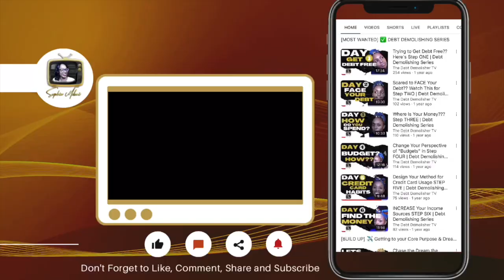To Save Your Tax Refund OR Spend it on BEY? 🤔 (Beyonce World Tour Tickets) / Debt Demolisher TV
◉  DDTV TOOLBOX  ◉

The Debt Demolisher®️ TV appreciates your continuous support!  📣

     ◉  SECTIONS  ◉
Since Beyonce dropped the announcement for her 2023 Renaissance World Tour in early February, are you planning to use your tax refund to pay for those tickets? Beyonce's announcement was so strategically designed to be shared at the top of tax filing season! Beyonce knows that people will be ready and willing to pay whatever price to get those tickets to her show! So why not make it easier on her fans to buy making tickets available during tax time. In today's episode on the Debt Demolisher TV, you're going to learn and hear the following:

▶︎ Why it's important to evaluate how you spend your tax refunds - @1:42
▶︎ Tax Refund Mistake #1: I blew. my tax refund on food, clothes, and shoes - @2:52
▶︎ How entertainment impacts your finances - @3:33
▶︎ Tax Refund Mistake #2:  I gave my tax refunds to my ex - @5:17
▶︎ How to be at peace after being financially taken advantage of - @6:30
▶︎ Tax Refund Mistake #3: I paid off my credit cards with no behavior change @8:42
▶︎ How to use your tax refund the right way. ROI - @10:50
▶︎ What's coming up next on DDTV - @12:47

Jingle/Intro/Outro Track: The Debt Demolisher®️ TV Theme Song (DDTV Jingle)
Artist: Sophia Melonē®️
Executive Produced by Sophia Melonē®️ {February 2021}

We do not make any guarantee or other promise as to any results that may be obtained by using this content. To the maximum extent permitted by law, Sophia Melone/The Debt Demolisher TV disclaims any and all liability in the event any information, commentary, analysis, opinions, advice and/or recommendations prove to be inaccurate, incomplete or unreliable, or result in any investment or other losses.